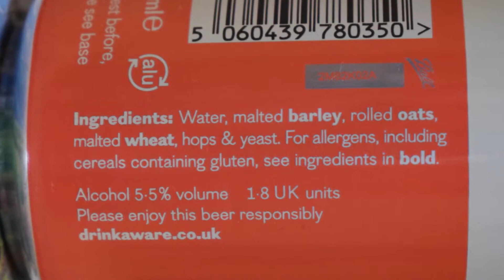Five Points Jupa PL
Ale Degustacja angielskiego APA: Five Points Jupa

Warzone przez Five Points Brewing Company

JUPA to 5,5% soczysty, owocowy Pale Ale i najnowszy dodatek do naszej podstawowej oferty. W połączeniu z Simcoe w gotowaniu i  Citra i Mosaic  w chmieleniu na zimno, JUPA ma odważne, soczyste cytrusowe smaki i charakter owoców tropikalnych, pełen ananasa, mango i papai. Warzono go z odrobiną pszenicy i owsa dla jedwabistego kręgosłupa słodowego, dzięki czemu chmiele z  Zachodniego Wybrzeża błyszczą. Niska goryczka JUPA odróżnia ją od naszych Pale Ale i XPA i sprawia, że jest to prawdziwy środek gaszący pragnienie, który jest soczysty i w który zauracza.
STYL: Pale Ale
ABV: 5,5%
Cmiele: Simcoe, Citra, Mozaika
Słody: Niski kolor Maris Otter, pszeniczny , CaraPils i walcowany owies